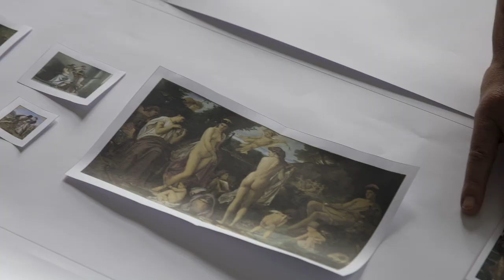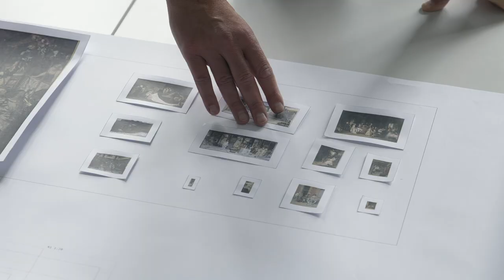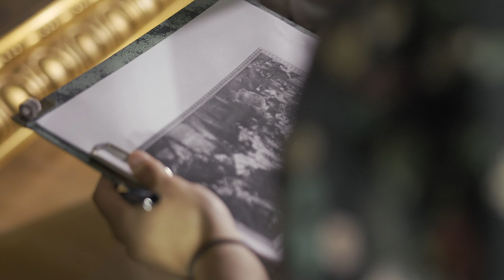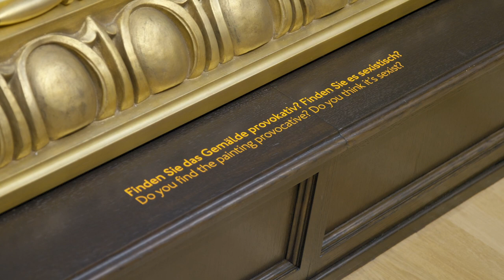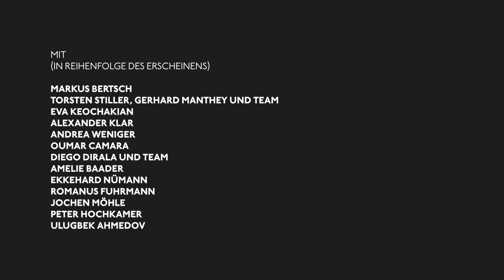50 QUADRATMETER ZUMUTUNG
Mit MAKING HISTORY wagt die Hamburger Kunsthalle einen fulminanten Sprung zurück in die Geschichte: das größte Gemälde des Museums – Der Einzug Karls V. in Antwerpen (1878) von Hans Makart (1840–1884) – bildet den Mittelpunkt einer Präsentation, bei der die Besucher*innen eine plastische Vorstellung der Diversität und Widersprüchlichkeit in der Kunstentwicklung des 19. Jahrhunderts erleben können.
Ein Film von Hans Jakob Rausch  & Henning Wirtz